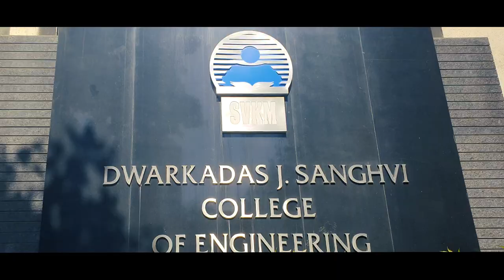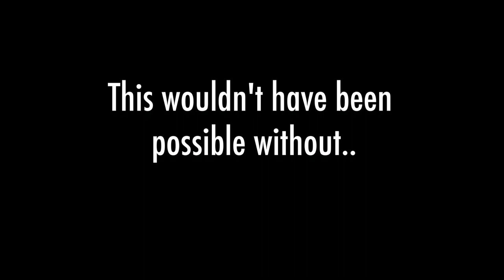Aftermovie - Trinity 2019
This is the official aftermovie of the Socio-cultural sports and technical festival of DJ Sanghavi College of Engineering.